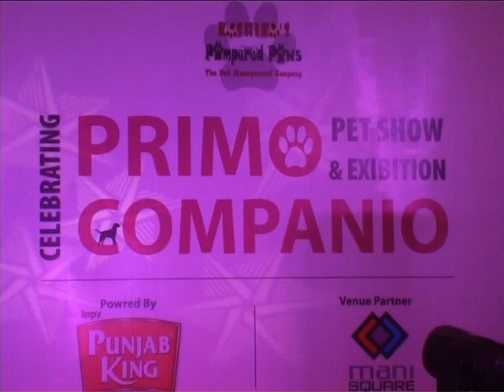PET FASHION SHOW IN KOLKATA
PET FASHION SHOW clip taken by akash bangla. .. BY KASHIKA'S PAMPERED PAWS ON 31ST AUG.